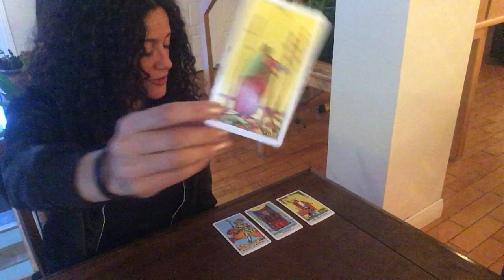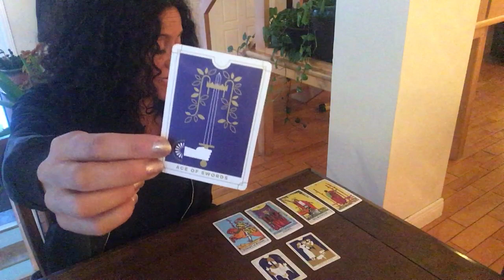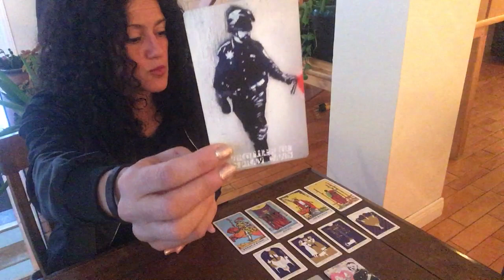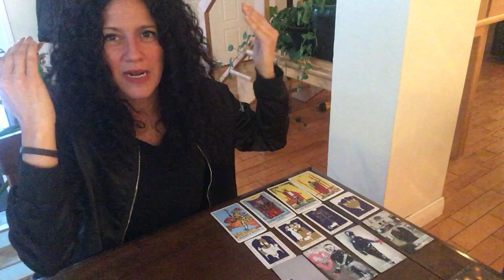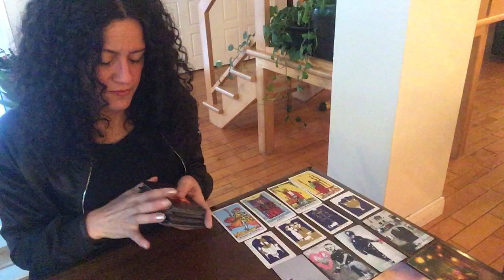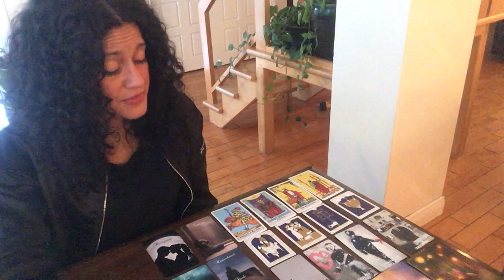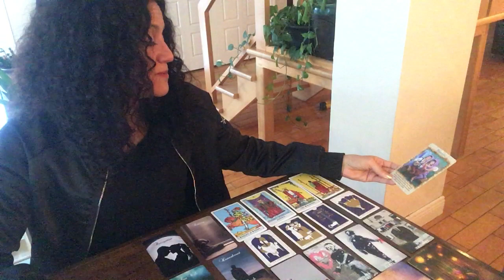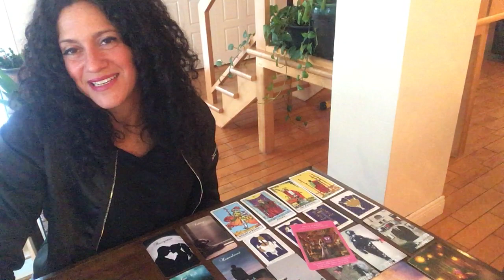Valentine's Day Weekend | Twin Flame | Soulmate | Tarot Love Reading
My ultimate goal in these readings is to help people that are feeling stuck in a situation and would like advice or a new perspective in which to clearly view their current problem.

Sandy